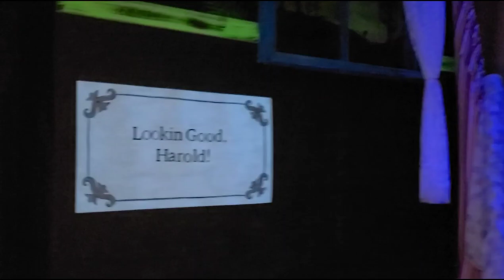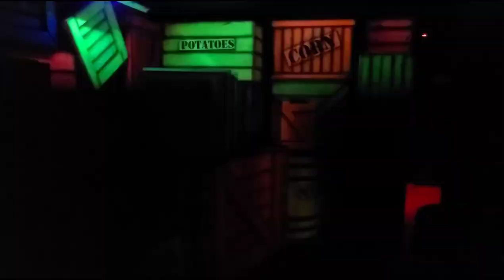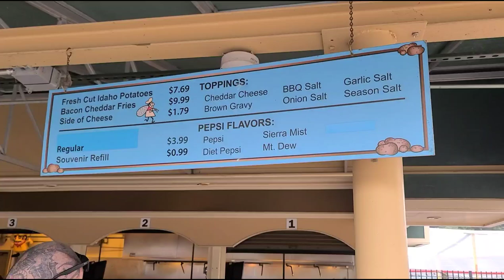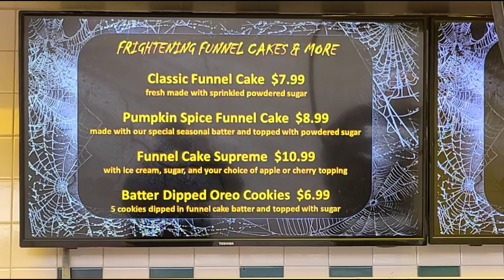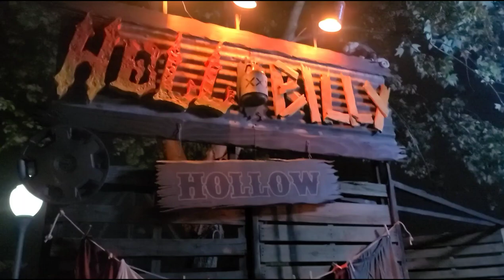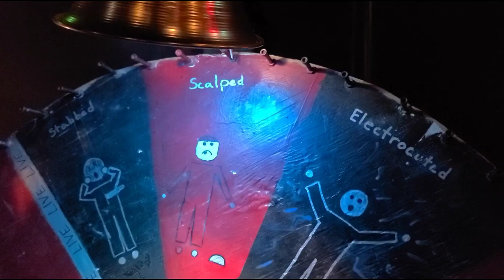Phantom Fall Fest Kennywood Park Pittsburgh Pa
Join us for a day at Kennywood Park to try a few food items like the famous Fries and the #1 ranked food at any amusement park the deep fried Oreo's. Also at night the place turns into a haunted attraction. So come along if you dare and let's have some fun.